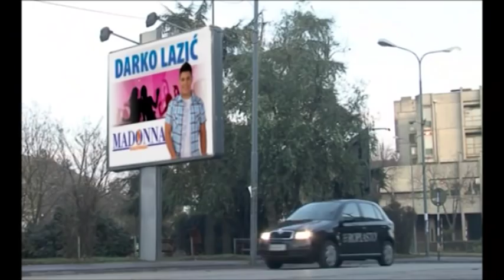Marinko Rokvic i Slavko Stefanovic Slavkoni - Gostovanje - Grand Magazin - (TV Grand 10.04.2019.)